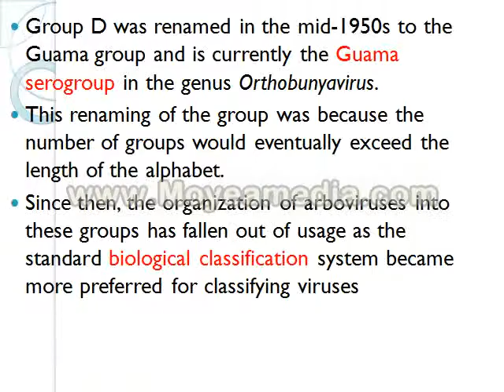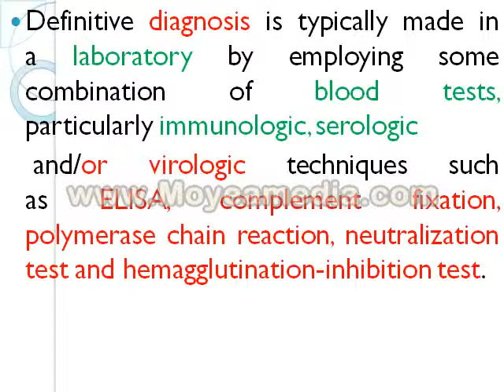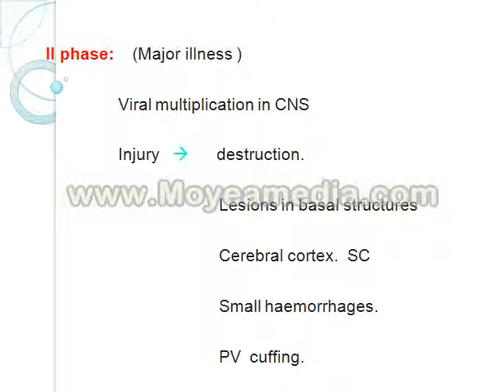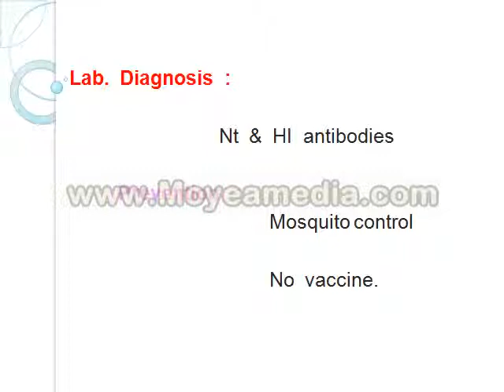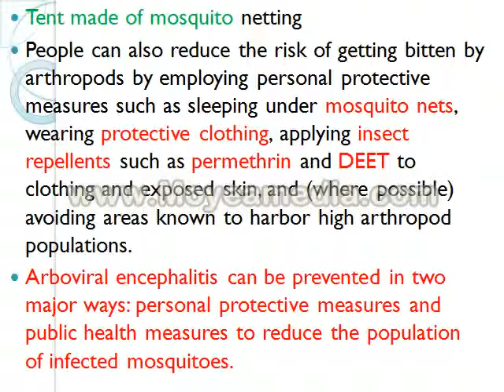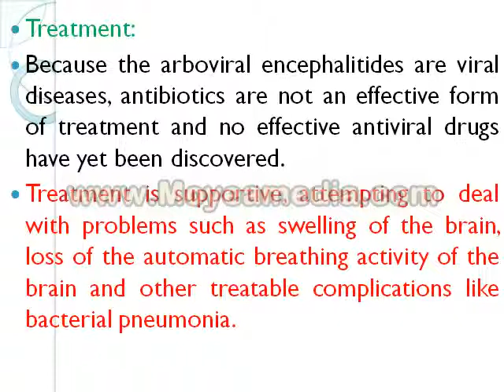Arbovirus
Types and Transmission